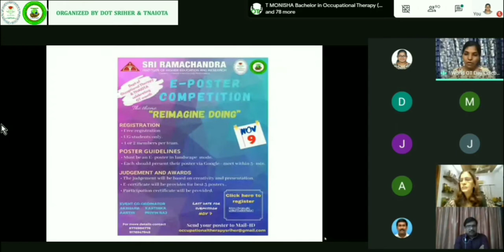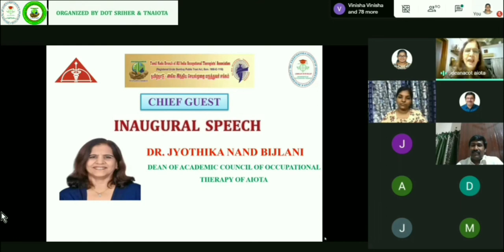WORLD OT DAY CELEBRATIONS 2020 E - POSTER COMPETITION, CHIEF GUEST DR JYOTHIKA BIJLANI, AIOTA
WORLD OT DAY CELEBRATIONS 2020 - E - POSTER COMPETITION, CHIEF GUEST DR.JYOTHIKA BIJLANI - AIOTA, Organised by SRI RAMACHANDRA - DEPT. OF OCCUPATIONAL THERAPY AND TNAIOTA on 9th November 2020